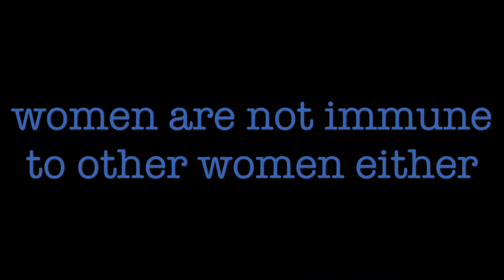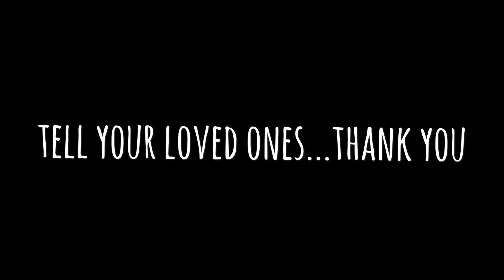Women in Locksmithing (or any trade)